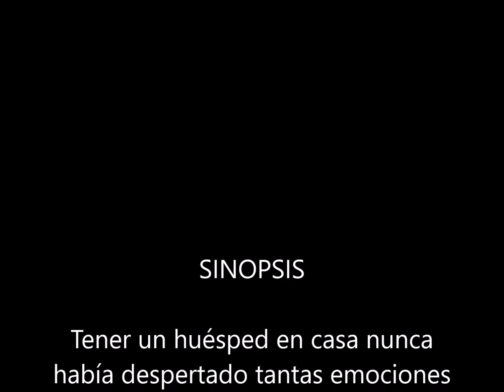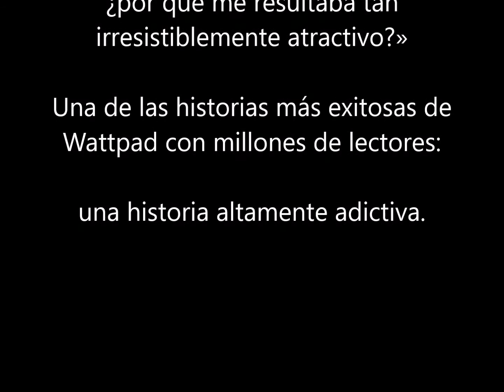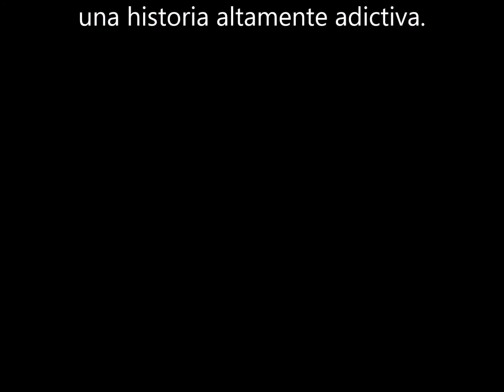El huésped : Kendymadness (29 abril 2021) LIBRO WATTPAD